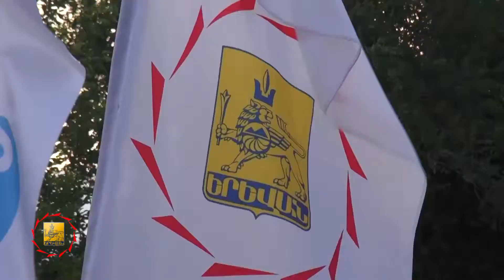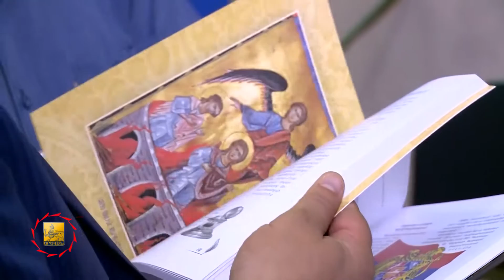EVNsummer2016 օրագիր - Հունիս ամսվա ամփոփում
«Երևանյան ամառ 2016» եռամսյա միջոցառումների ծրագրով նախատեսված են բազմաթիվ միջոցառումներ: Հունիս ամսվա ընթացքում տեղի ունեցած միջոցառումները ևս մեկ անգա վերհիշենք՝ դիտելով տեսանյութը: